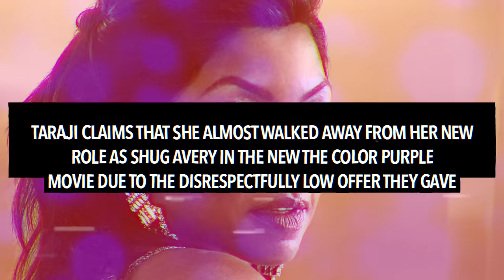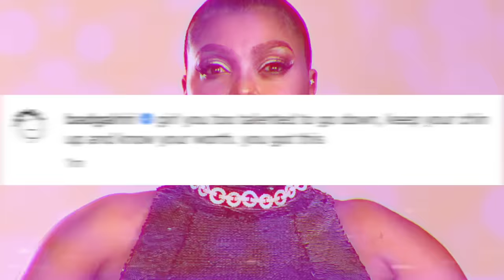Rihanna REACTS to Taraji P Henson Being BLACKBALLED For Speaking Up Against Oprah & Pay Disparity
Rihanna is supporting Taraji after her 'Color Purple' pay disparity drama.